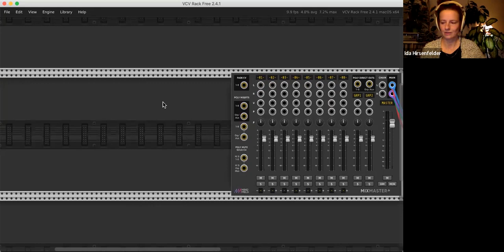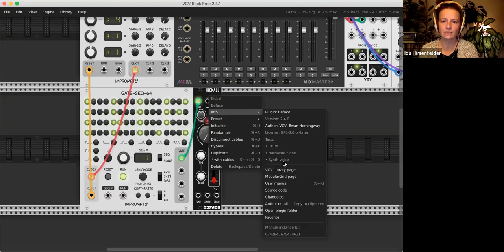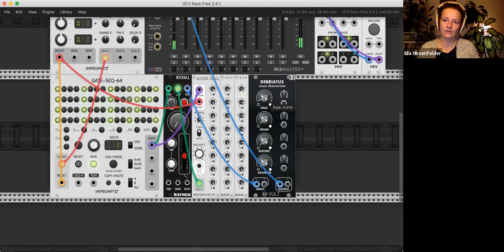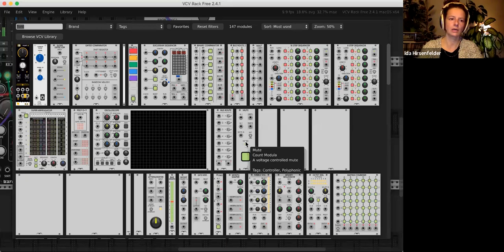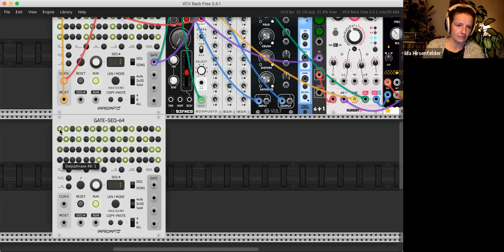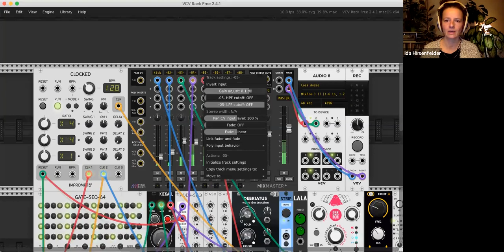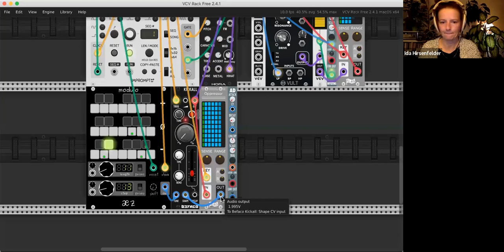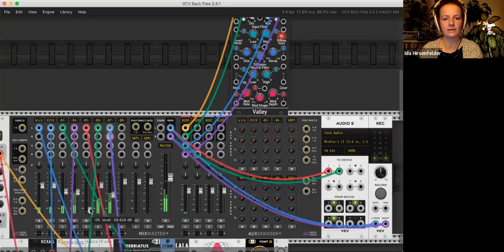Voltaže cvrčijo veselo #8 / Tehno zvezek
Modul@rnice::: Uvod v simulator modularne sinteze VCV Rack
Po ogledu uvoda se online srečanju lahko pridruži kdorkoli.

Na tej povezavi najdete primer zvezka za Vzorčenje in zadrževanje (Sample&Hold) in zvezka za Vzorčenje ter šest vzorcev v WAV formatu.

V okviru Modlu@rnic (Zavod Projekt Atol) leta 2023 potekajo mesečna spletna srečanja Voltaže cvrčijo veselo (VCV) za modularno sintezo z modularnim simulatorjem VCV Rack. Srečanja potekajo na spletu, za lažji dostop predvsem tistim, ki ne živijo v Ljubljani. Vsako srečenje je namenjeno izgradnji enega glasbenega modularnega zvezka (patcha), ki med seboj prepleta dva tematska vidika: glasbenega oziroma žanrskega (ritmika, harmonija, polifonika, poliritmika, teksture, granulacija, pad, generativna glasba) in tehničnega oziroma metodološkega (ure, sekvencerji, kvantizatorji, granularna sinteza, fazni obrat, gated filter, povezava z akustičnimi inštrumenti in zunanjimi MIDI nadzorniki, zvenka/ring modulacija).

Produkcija: Zavod Projekt Atol
Producentka: Rea Vogrinčič
Oblikovanje špice: Jure Lavrin
S podporo Ministrstva za kulturo in Mestne občine Ljubljana – Oddelka za kulturo.

O beepblip:
Ida Hiršenfelder (beepblip) je zvočna umetnica in arhivistka. Komponira potopitvene psihogeografske zvočne krajine z uporabo analogne elektronike, naredi-sama modularnih sintetizatorjev zvoka, terenskih posnetkov in računalniške manipulacije. Zanima jo bioakustika, eksperimantalna in zvočno prostorjenje. Bila je članica zvočnega kolektiva Theremidi Orchestra (2011–2017), trenutno pa je članica skupine Jata C, ki raziskuje biakustiko in zvočne ekologije. Njena samostojna albuma Noise for Strings, Vol. 1 (2019) in Noise for Strings, Vol. 2 (2020) sta izšla pri založbi Kamizdat. Magistrirala je iz sonologije na Kraljevem konservatoriju v Haagu.